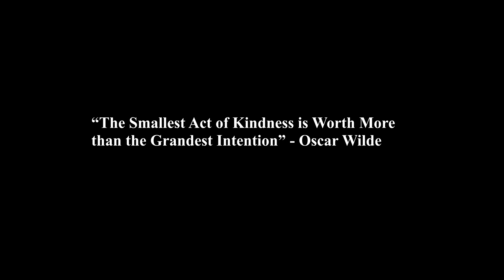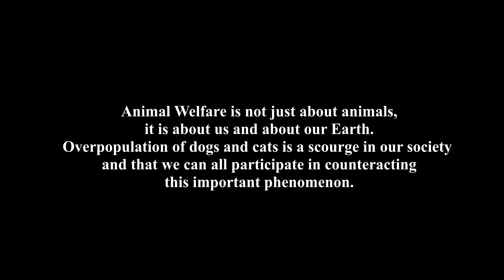ABC-ARV Program 2018 |Just Be Friendly